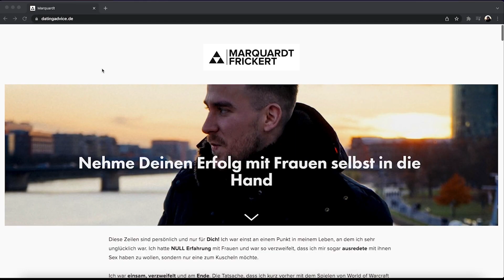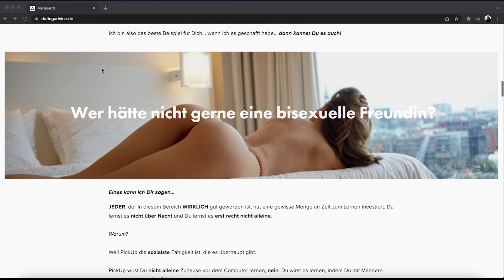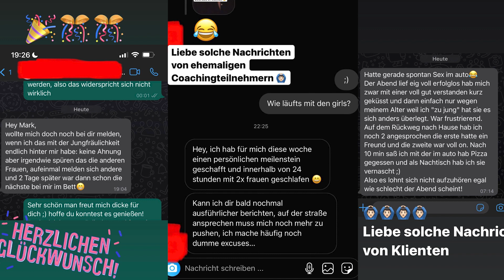Wie dich Ausreden vom Kennenlernen und Sex mit Frauen abhalten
Losers make excuses... winners make progress

Schau dir an, was meine Klienten über mein Coaching sagen